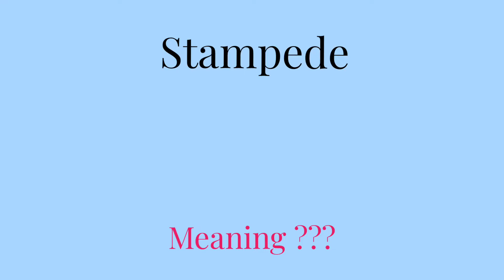Stampede का मतलब l meaning of stampede l vocabulary